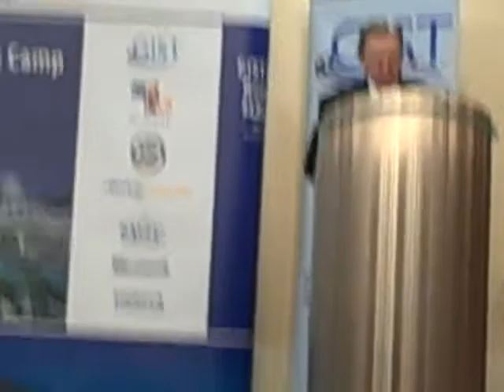Harry Harris on Importance of Entrepreneurship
Dr. Harry G. Harris of HealthCare California delivers keynote address at GIST Startup Boot Camp in Kuala Lumpur, Malaysia on April 23, 2012.